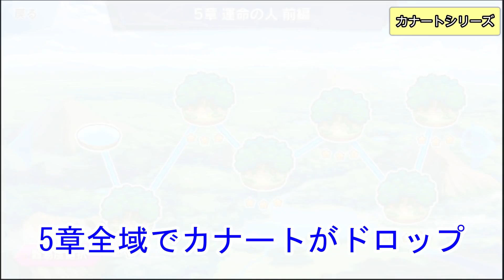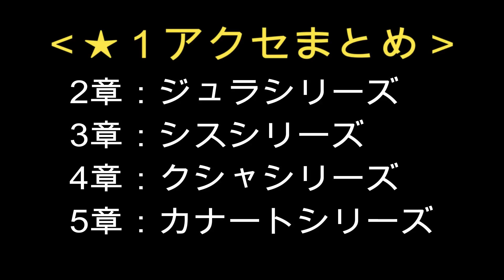【スラテン】★１アクセを売るのは待て!!【転スラ】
転生したらスライムだった件の動画です。